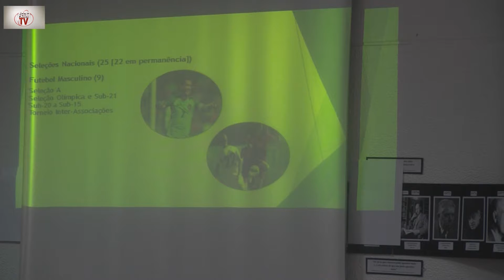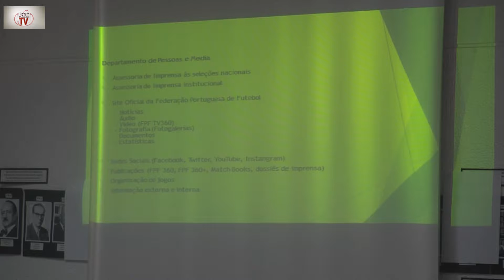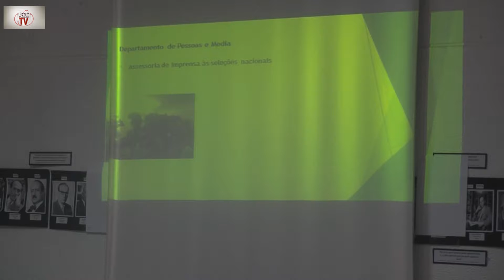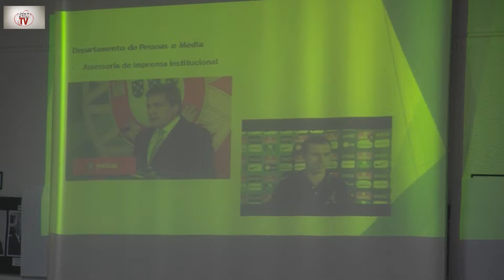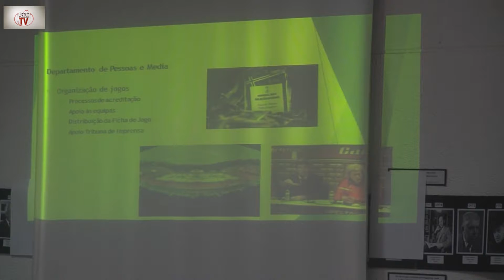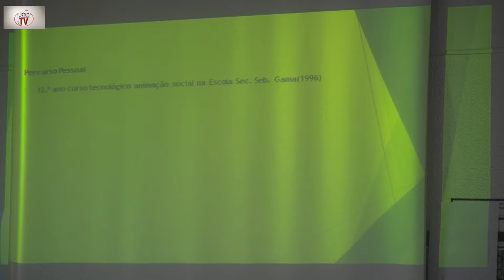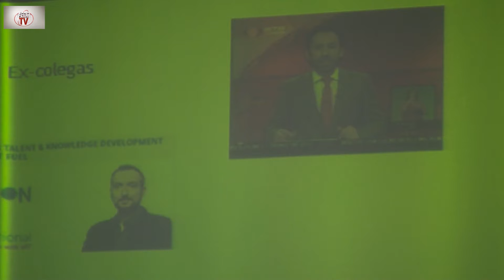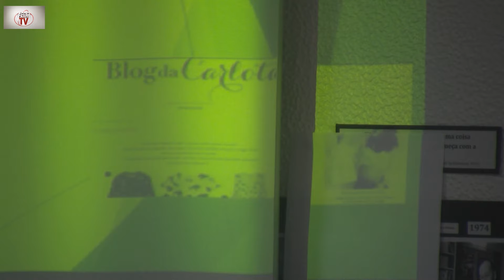As Profissões vêm à Escola - Bruno Prata - Jornalista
Reportagem integral da intervenção do Jornalista Bruno Prata, assessor da Federação Portuguesa de Futebol com alunos da EBI da Quinta do Conde. O evento decorreu em 31 de maio de 2016 na BECRE e foi promovido pela Turma 9º A e Professora Ana Freitas.

A reportagem foto e vídeo foi efetuada como exercício prático por alunos dos Cursos Vocacionais de Foto (CV2, 9º ano e CV4, 8º ano) do Agrupamento de Escolas da Quinta do Conde.

Canais:AEQCTV